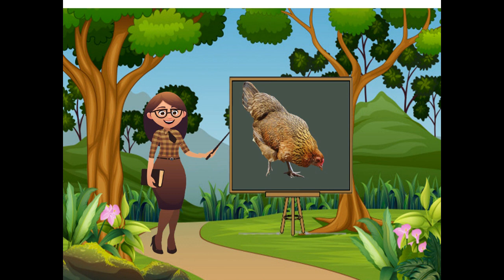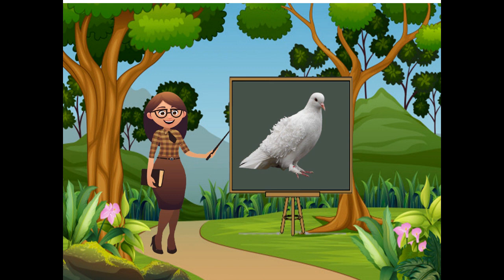DOMESTIC BIRDS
NAME SOME DOMESTIC BIRDS?
Hen
Cock
Duck
Pigeon
Dove
Guinea fawl
Love Birds
Parrot
Finches
Turkey